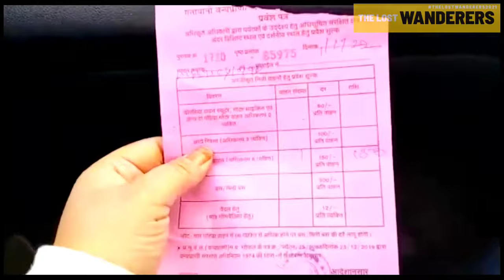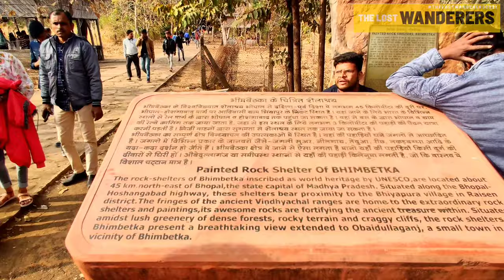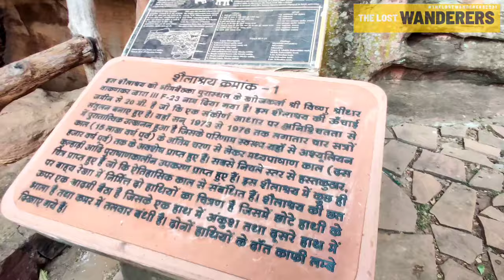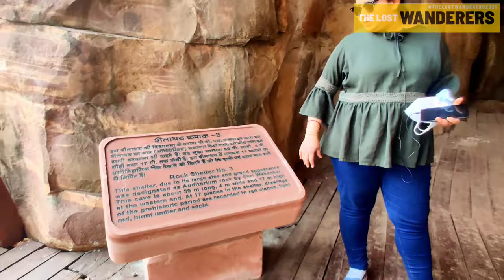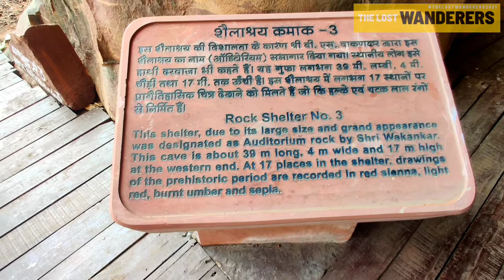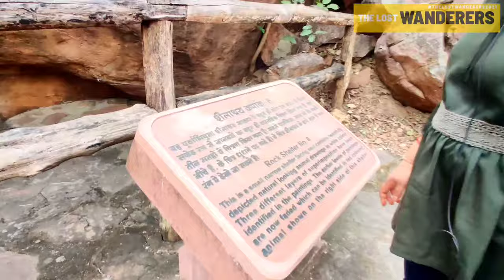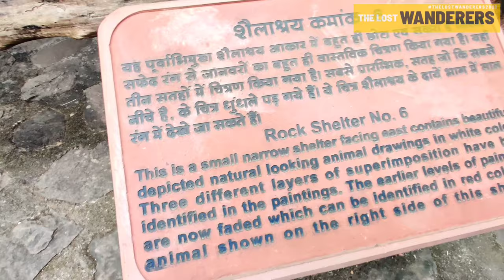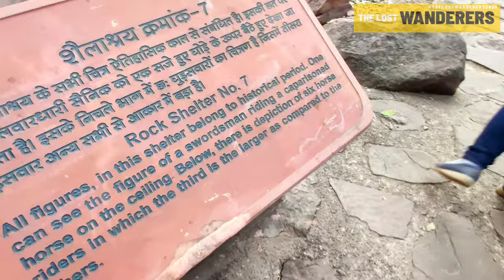Bhimbetka | Explore 15,000 year old rock paintings | Raisen, Madhya Pradesh | MP Tourism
This year started off with a bang as we went to explore the rock paintings and rock shelters in Bhimbetka, situated in the Raisen district of Madhya Pradesh. The paintings and caves are siad to be around 15,000 year old, i.e., belonging to the Paleolithic or Stone age. It is on the highest peak of the Vindhyachal Mountain range, and legend suggests that Pandavas stayed here during their exile.

The site is situated 45 kms from Bhopal, and is a popular picnic spot among the youth and families near by. This place is a treat to be in, especially during winters and monsoon, due to its lush green rock and hills.